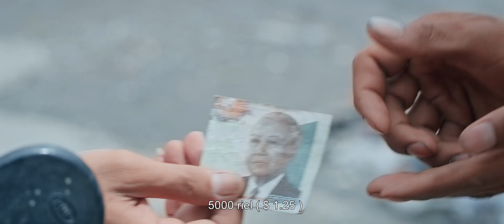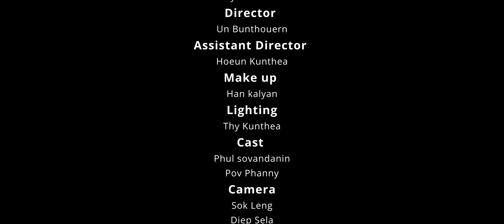ការធ្វើបុណ្យដោយប្រាជ្ញា​ [ The curse of kindness ]